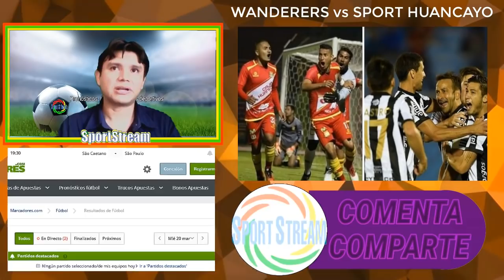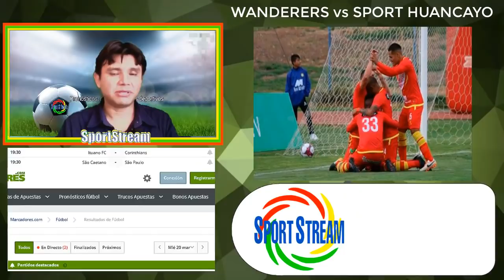🔴💛🔴Montevideo Wanderers vs Sport Huancayo🔴💛🔴 | 😱La Previa ⚽️ Copa Sudamericana 2019⚽️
Bienvenidos a este micronoticiero deportivo!

Te traemos toda la previa del duelo por la copa sudamericana 2019 entre Montevideo Wanderers vs Sport Huancayo.